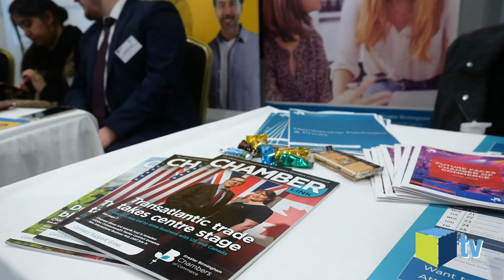Greater Birmingham Chambers Of Commerce Spring Expo |VLOG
Join us at the Greater Birmingham Chambers Of Commerce Spring Expo! A great event we had lots of interest in our 360 Virtual tours. Get in touch for more information.

For more information on the benefits of marketing your business through video, please

| Year: 2019